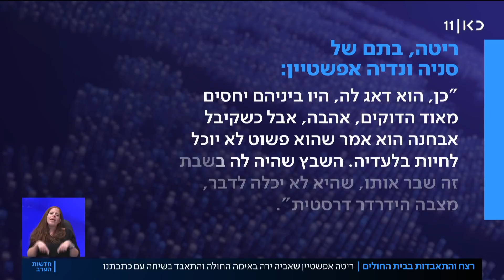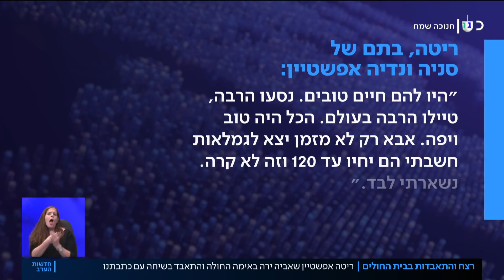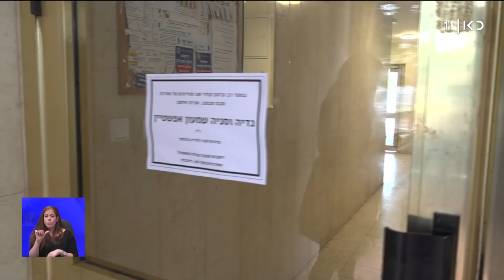"חשבתי שיחיו עד 120 – נשארתי לבד": אביה ירה באימה החולה והתאבד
כאן חדשות | הטרגדיה אתמול בבית החולים אסף הרופא: ריטה, בתם היחידה של סניה ונדיה אפשטיין, ניסתה היום לשחזר את השתלשלות האירועים שקדמו לרגע שבו אביה ירה למוות באמה המאושפזת – ואז התאבד. במשטרה עדיין חוקרים אם זו הייתה החלטה משותפת של השניים, או של סניה לבד. כתבתם של דניאל אלעזר והדס גרינברג, מתוך חדשות הערב 16.12.20